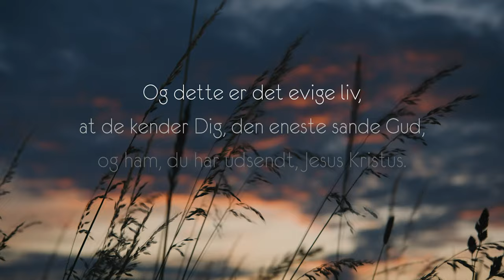Nu og For Altid // Simon Pedersen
Brighter Konferencen 2019 - Nu og For Altid

Skrevet og udført af Simon Pedersen